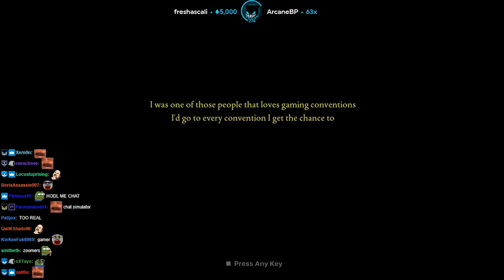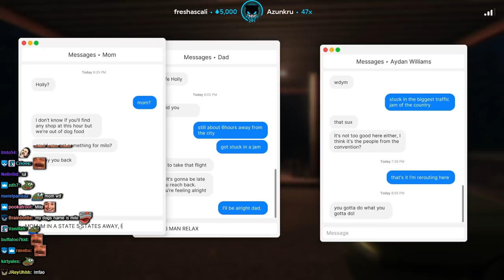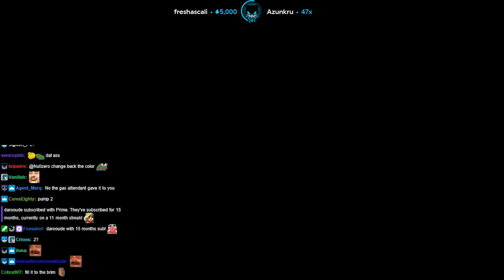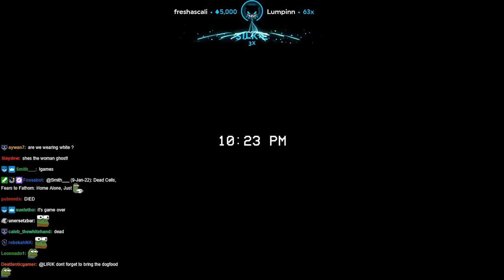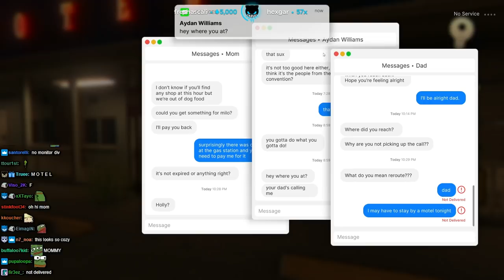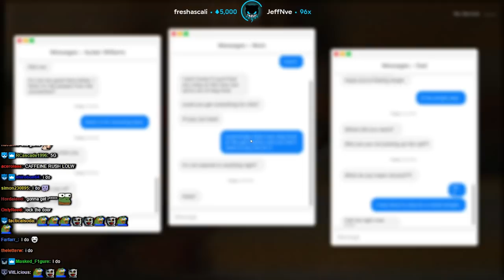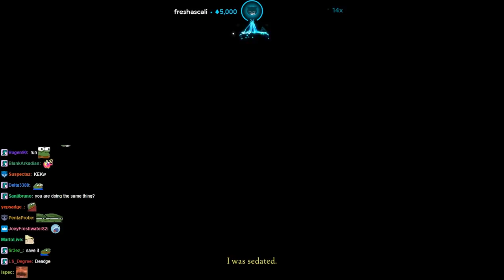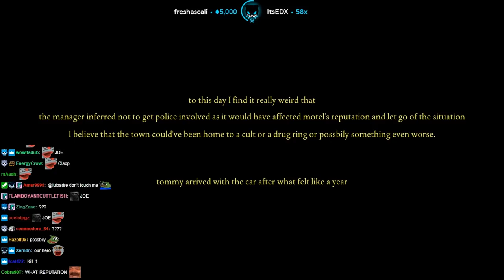Lirik plays Fears to Fathom - Norwood Hitchhike